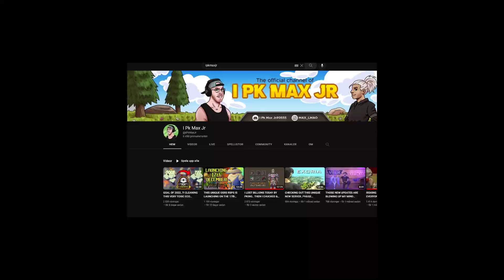LIVE REACTION! (WE CLEANED HIM) AND GAVE IT BACK *1,2T POT* + 30B GIVEAWAY! - RuneWild RSPS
✅ Play RuneWild! Click Below!

1. Like the video
3. Turn the post notifications (MUST)
4. Comment your IGN! (create an account, if u haven't already)
last winnner below (1 WEEK to claim)

Ignorebelow!